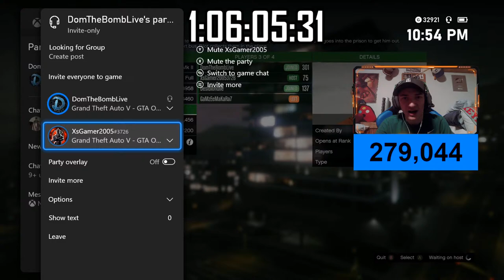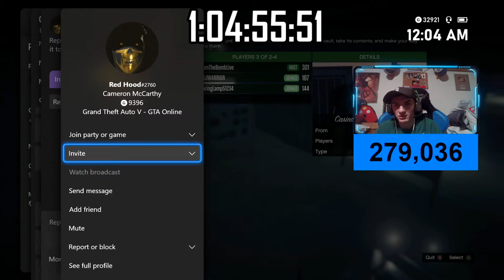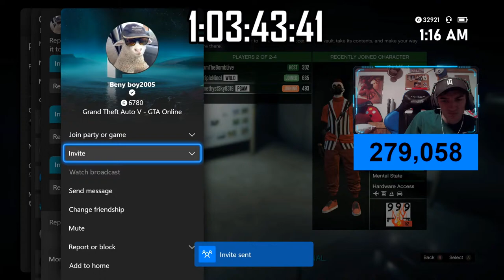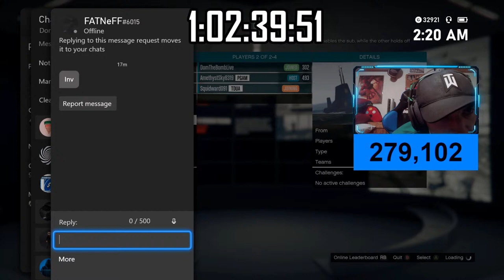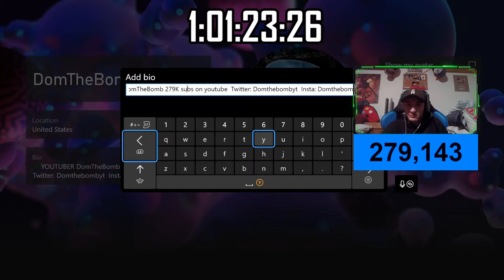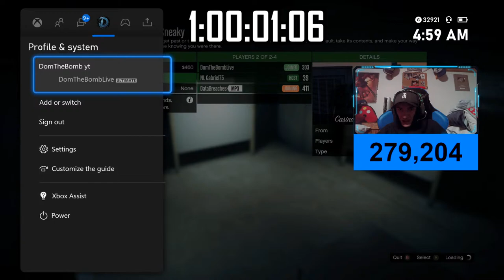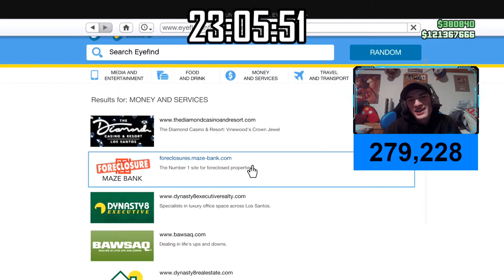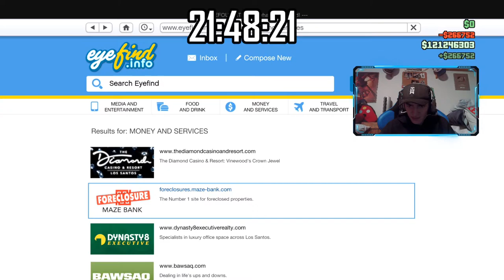Gta 5 online: "The Cayo Perico Heist" DLC UPDATE TOMORROW (GTA HEIST UPDATE)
Prepare to infiltrate the remote island compound of the world’s most notorious drug dealer in Grand Theft Auto Online’s biggest, most daring, and action-packed addition yet: The Cayo Perico Heist. It’s up to you to find a way to breach Cayo Perico, one of the most secure private islands in the entire world, evade or neutralize the heavily armed security forces stationed there, and escape with valuable evidence along with as much art, gold and drug money as you can carry. Choose your tools. Choose your approach. Choose your crew – or even go it entirely alone. Just make it back to Los Santos in one piece. The Cayo Perico Heist is the biggest GTA Online adventure ever, introducing an all-new exotic Heist location, with a brand-new approach to Heist design that features the ability to play everything solo or with up to three other players. Plus you can acquire new vehicles and tactical weapons, experience new social spaces to dance and party in with your friends, and new world-class guest DJs, and listen to new radio stations with over 100 new songs. Oh, and a very large, very versatile, and very heavily armed submarine HQ with plenty of other surprises.

  👍 Snapchat ➜ domthebombyt

Stream by DomTheBomb